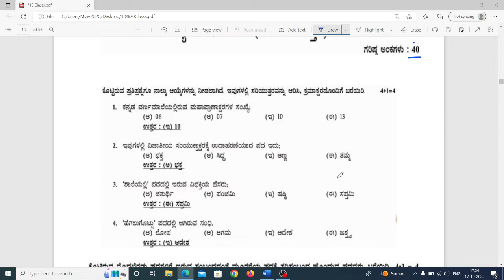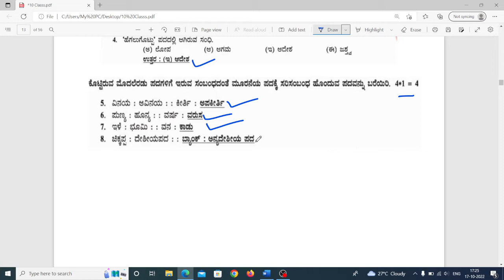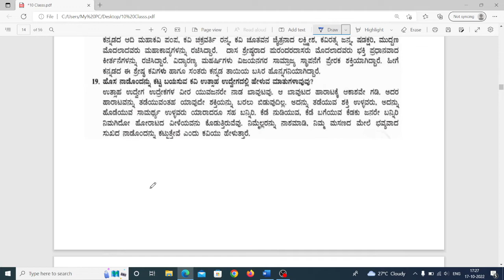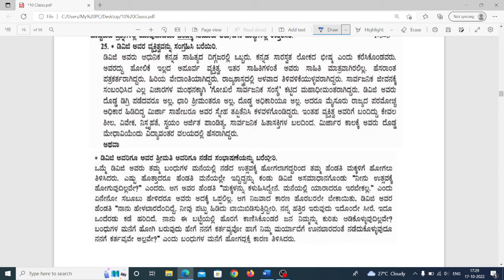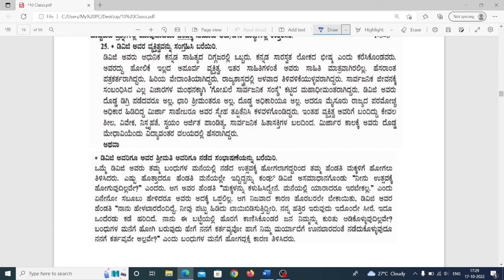8ನೇ ತರಗತಿ ಪ್ರಥಮ ಭಾಷೆ ಕನ್ನಡSA-1 Question Paper2022-23ಮೊದಲನೆ ಸಂಕನಾತ್ಮಕ ಪ್ರಶ್ನೆಪತ್ರಿಕೆ 8SA-1 MiDTERM QP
8ನೇ ತರಗತಿ ಪ್ರಥಮ ಭಾಷೆ ಕನ್ನಡSA-1 Question Paper2022-23ಮೊದಲನೆ ಸಂಕನಾತ್ಮಕ ಪ್ರಶ್ನೆಪತ್ರಿಕೆ 8SA-1 MiDTERM QP